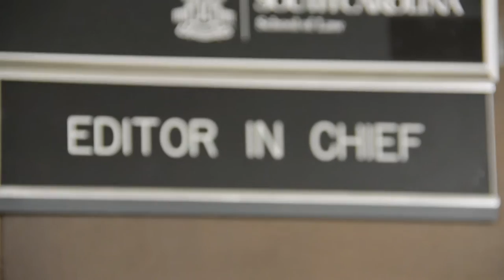SC Law Review Elects First African-American Editor-In-Chief